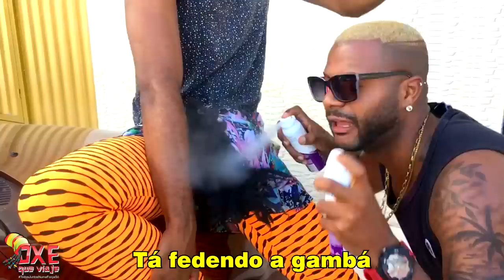A INVASÃO - REBAIXAR | PARÓDIA